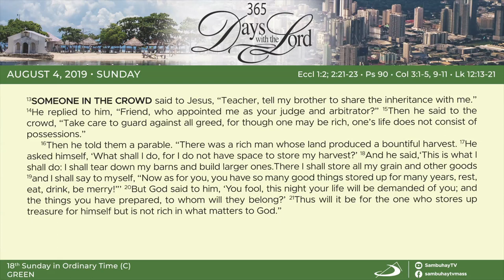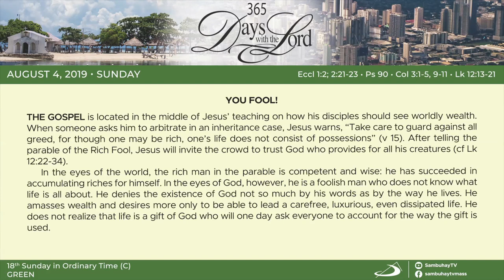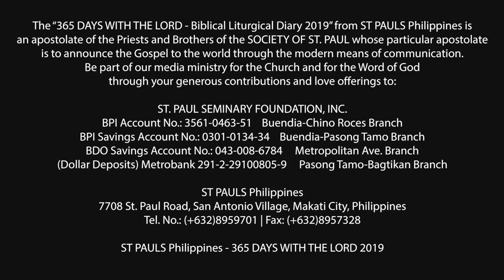365 DWTL | 18th Sunday in Ordinary Time (C) | August 4, 2019